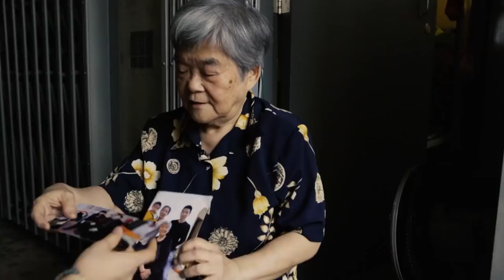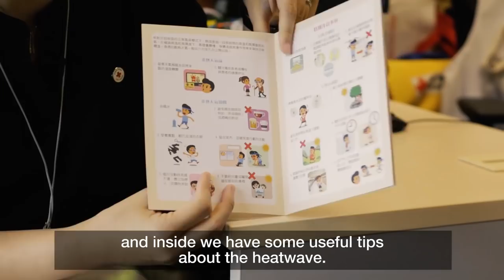Hong Kong - mega cities, mega heat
The science is clear. Climate change is already happening and is increasing at an alarming pace. Urbanization is exacerbating global warming and cities like Hong Kong are heating up, fast. And the most vulnerable, such as elderly people, are paying the higher price of hotter weather.